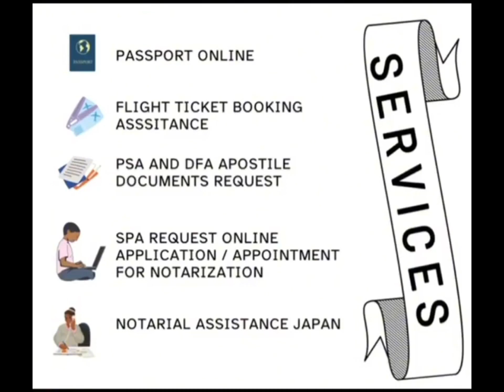Japan - 3 Namatay sa Aksidente